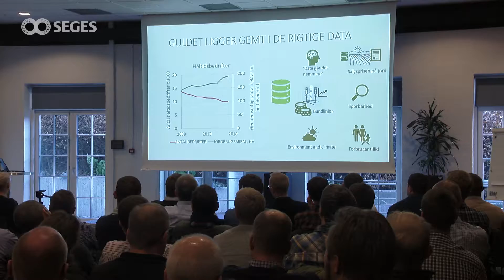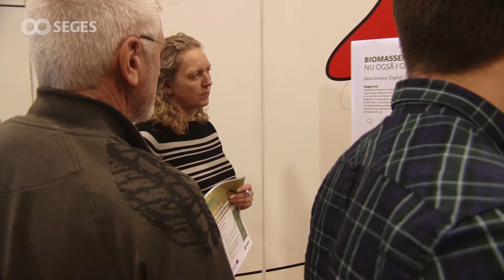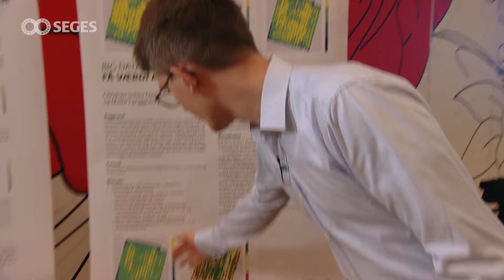SEGES - "Præcisionsjordbrug og Digitalisering" / BYGHOLM WORKSHOP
Produktion:
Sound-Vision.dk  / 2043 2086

Ver D